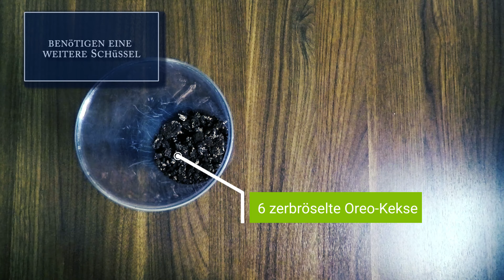Achtung Suchtgefahr!! - Oreon-Schicht-Dessert - Nachtisch zubereiten war noch nie so einfach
Ich liebe einfach Oreo-Kekse, aus diesem Grunde zeige ich dir, wie du mit wenigen Mitteln dieses leckere und anschauliche Dessert zubereiten kannst, aber sei gewarnt, man kann davon süchtig werden 😜

Zutatenliste:

Zutaten für 6 Portionen:

250 g Mascarpone
200 g Naturjoghurt
250 ml Schlagsahne
1 Päckchen Sahnesteif
1 Päckchen Vanillezucker
Schale von 1/2 Zitrone
16 Oreokekse
12-18 EL Eierlikör

verwendetes Equipment:

Go Pro